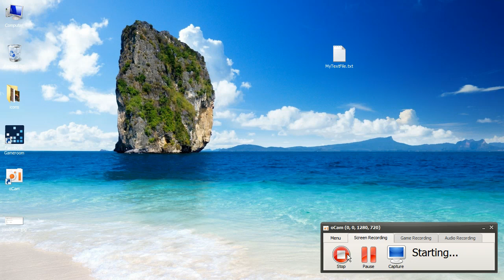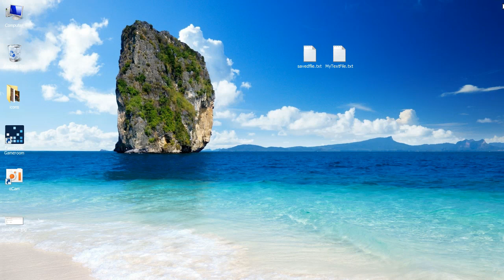JavaScript Read and Write File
Basically, JavaScript can not read and write a file. But it should be clearer: JavaScript can not read and write a file "on server". What about on client side? Yes, JavaScript can read and write file on client side.